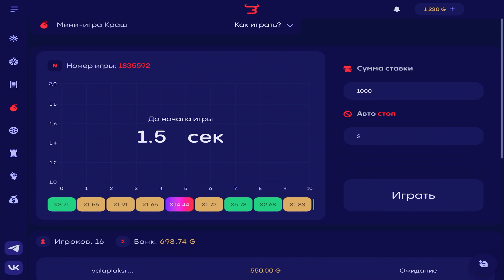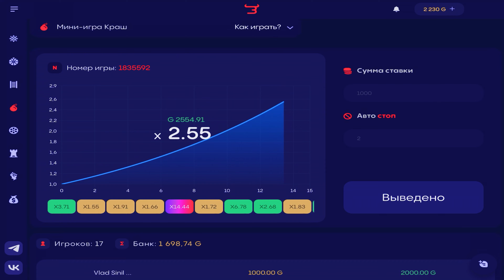Уже близко 2500 mmr! Демка в союзники 🔥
⚡Халявная голда: 4H3FJASIDJ
💥+ 20% к пополнению: ГРОЗА